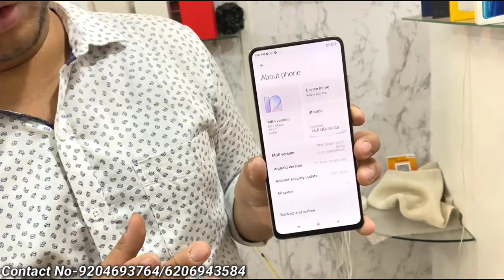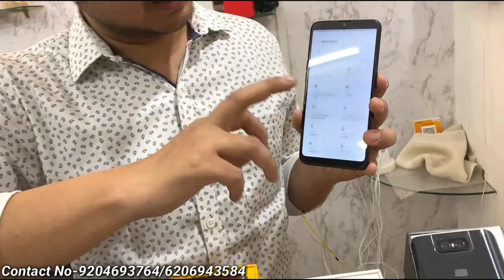Second Hand Mobile Cheapest iPhone😍 Wholesale Price🔥 COD Avail. |iPhone11,11pro,Oneplus,Oppo,Vivo,Mi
👉Shop Name- Mobile Point

👉Address- Main road in front of mahavir misthan bhandar near naurangapul begusarai bihar 851101